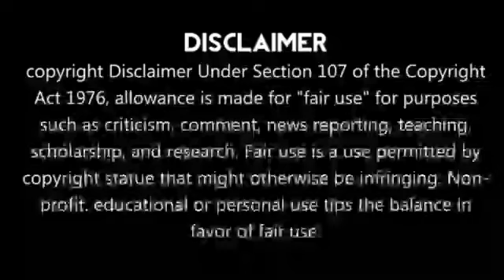IPL 2023 தோணி வெளியிட்ட பரபரப்பு பேட்டி!!சென்னைக்கு ஆப்பு வைத்த தோணி | DHONI Angry Speech